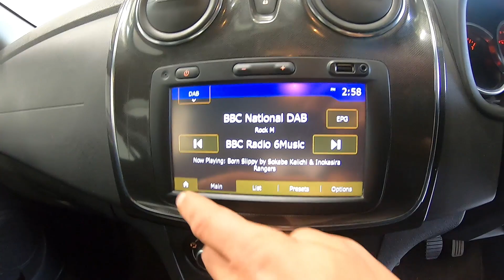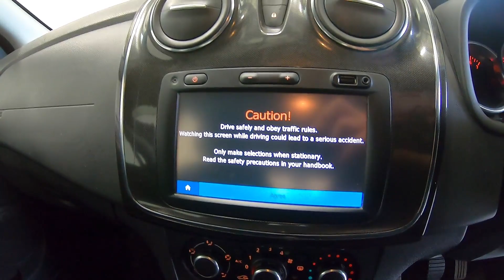DACIA LOGAN MCV 1.5 DCI LAUREATE ESTATE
SAT NAV, CRUISE, AIRCON, ROOF RAILS
FINISHED IN METALLIC GREY WITH BLACK CLOTH UPHOLSTERY…GOOD SPEC INCLUDING…CRUISE CONTROL, SATELLITE NAVIGATION, RADIO/DAB/USB/BLUETOOTH/AUX MULTIMEDIA, AIR CONDITIONING, ELECTRIC WINDOWS, PARKING SENSORS… FULL SERVICE CARRIED OUT ON SALE AND 0 TAX , , HPI CLEAR, WILL BE SOLD WITH 12 MONTH MOT… ULEZ FREE/COMPLIANT , Grey, 2 owners, PROFESSIONAL INSPECTIONS WELCOME..WARRANTY & FINANCE AVAILABLE.. DELIVERY..VIDEOS OF VEHICLE ON REQUEST